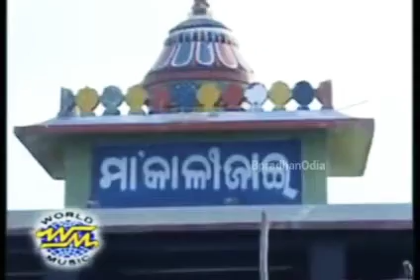Bapa Ghara Khela ବାପଘର ଖେଳ || Kalijai Song || ମା କାଳିଜାଇ କରୁଣ କାହାଣୀ ଓଡି଼ଆ ଗିତ Full Video Song HD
Bapa Ghara Khela ମା କାଳିଜାଇ କରୁଣ କାହାଣୀ  ବାପଘର ଖେଳ ଓଡି଼ଆ ଗିତ Maa Kalijai